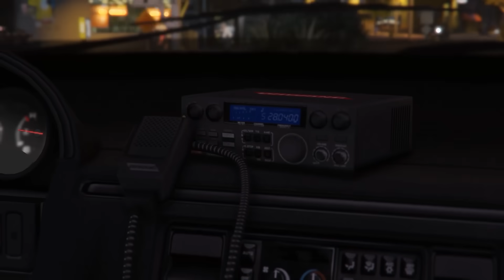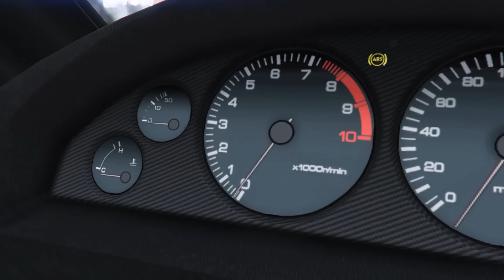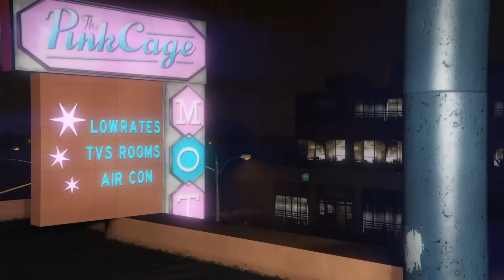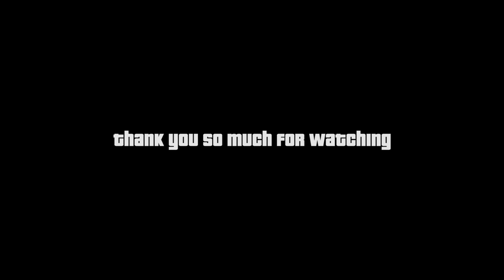ken tucky robs the world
while playing on a roleplay server.
Video redone in GTAV single player with NPCs, mods and a lot of patience.

IF YOU WANT TO SUPPORT ME PLEASE CONSIDER A KEN TUCKY SHIRT OR POSTER

Massive thank you for the help that my friends have been. This wouldn't have been possible without them.

Big thanks to Kain White for letting me use this song

All streams took place on the TwitchRP server. Thanks to everyone on there for giving such a fun RP experience.

It took around 300 hours to get the cinematic footage. (That doesn't include editing or anything else, that is strictly time spent setting up shots and recording them in Rockstar Editor)
This entire project has been a nightmare of dealing with clunky mods. It took over 3 months working all day, every day and I am so happy to be "done". I would have loved to make it even better but I've already wasted so much time on this project.

(Patrons get my videos a day or two early)
-Slothambassador
-Dewboots
-Krumples
-Joel C.
-Aleksandr M.
-FoolishBandit
-Patrick
-Porque
-Vynland
-William G.
-Zero Five
-Dombino
-Steven M.
-Capitalistic Communist
-Jairza
-Tonyy_15
-Charley B.
-Zackery G.